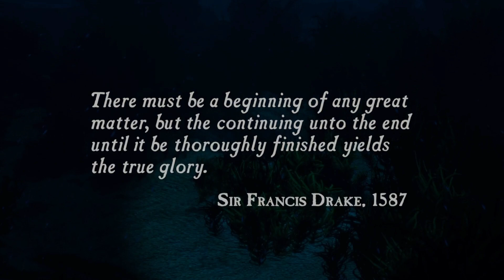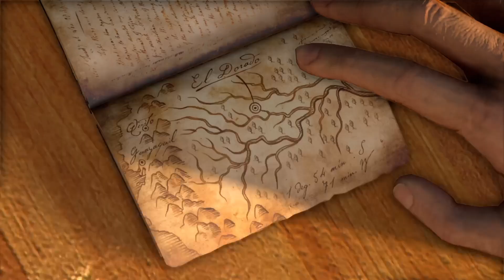Uncharted: The Nathan Drake Collection_20240508164938